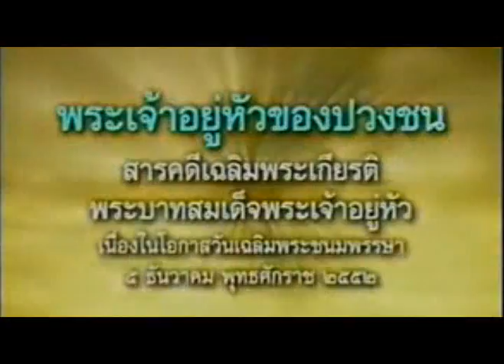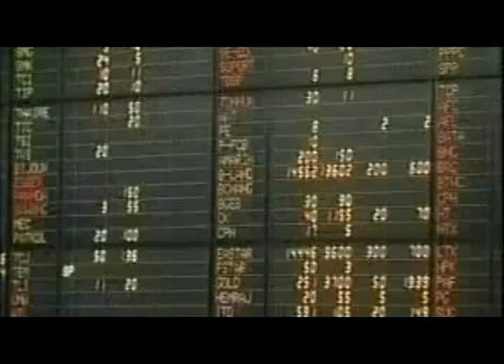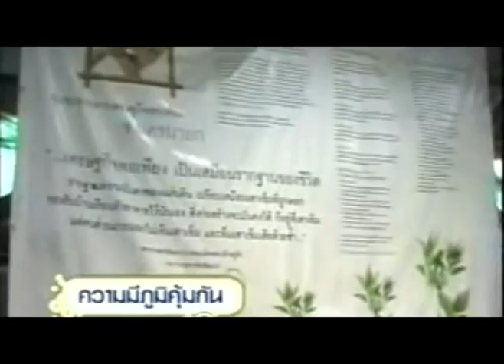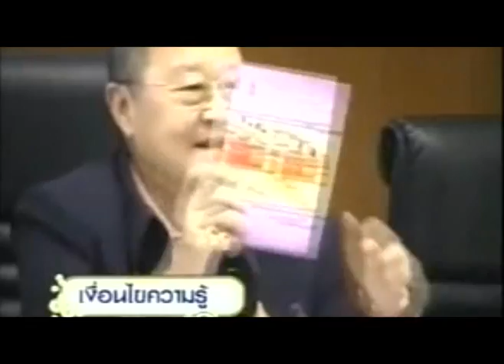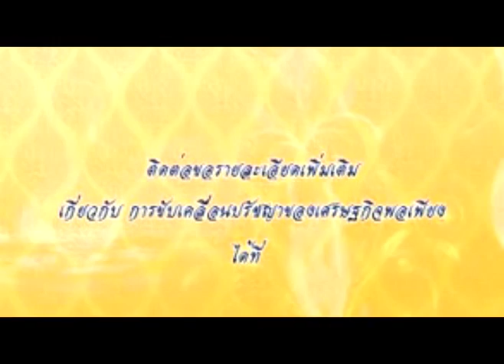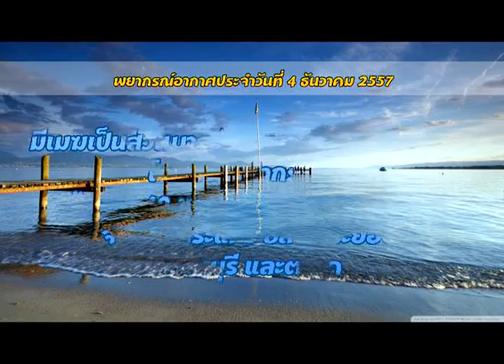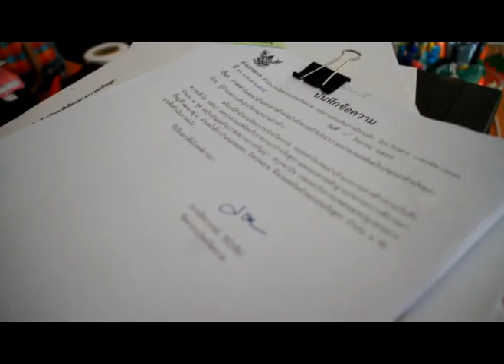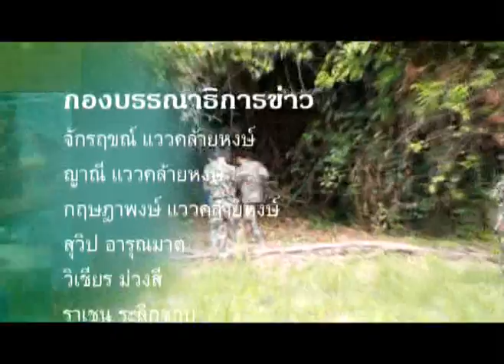ข่าวประจำวันที่ 4 ธันวาคม 2557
1.อบต.วังตะเคียนทำเหยื่อล่อเสือโคร่งวัดรอยเท้า และพิสูจน์เสือยังอยูในพื้นที่หร่อไม่
2.ด้านโลมาอิรวดีเสียชีวิตเป็นตัวที่ 23 ที่ต.คลองใหญ่ ศูนย์อนุรักษ์ฯนำตัวไปชันสูตร
3.และสารคดีเฉลิมพระเกียรติ : ในหลวงของเรา ตอนกิจกรรมเฉลิมพระเกียรติ